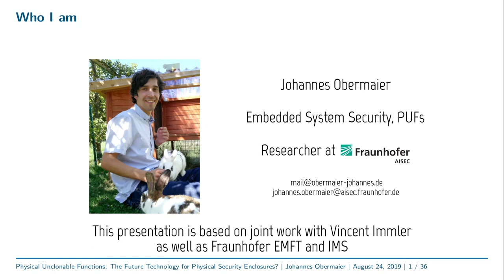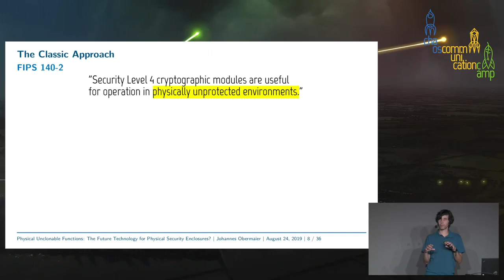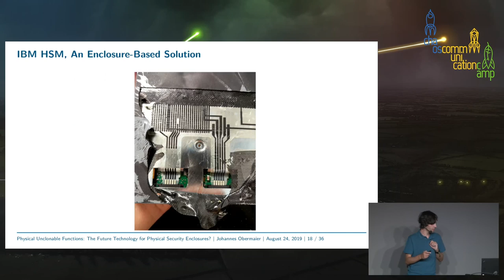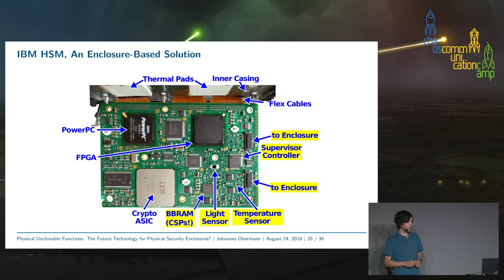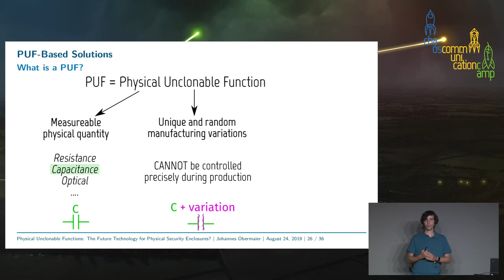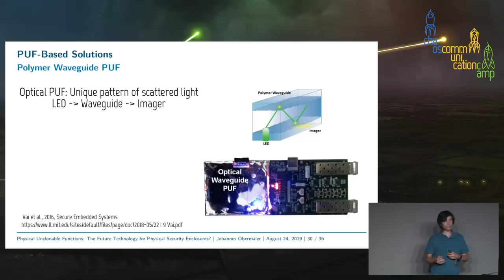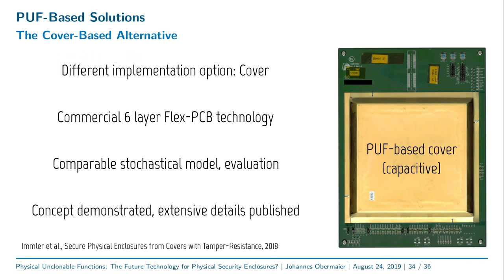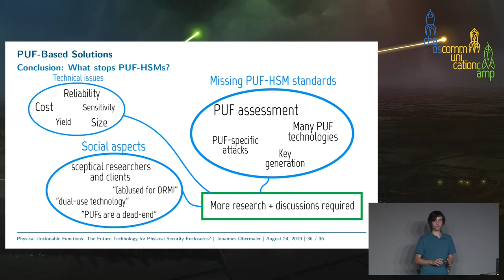Physical Unclonable Functions: The Future Technology for Physical Security Enclosures? - deutsche Üb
In this talk, I will give an overview of the past, present, and possible future of physical security enclosures, i.e., the physical boundary that protects Hardware Security Modules (HSMs) and separates the untrusted outside from the secret data inside the module. I will present an analysis of the hardware security features in some selected HSMs, ranging from sensitive carbon meshes, over light detectors, up to temperature sensors. Since the security of these solutions has recently been questioned and some of them have been discontinued, new technologies have been proposed by several research groups, which will be presented in the second half of my talk. I will give insight into the current research regarding future solutions whose security is based on Physical Unclonable Functions (PUFs). Via this technology, cryptographic keys are extracted from intrinsic manufacturing variation of the enclosure itself. Thus, a violation of the delicate enclosure results in immediate loss of information and thereby voids cryptographic keys - in theory. Finally, I will discuss existing drawbacks and issues which have to be resolved, which currently prevent PUFs from protecting HSMs.

Hardware Security modules (HSMs) in servers, such as for VPN or banking applications, are commonly protected via physical security enclosures. This boundary, which consists of a conductive mesh that entirely surrounds the module under protection, is continuously monitored to detect any physical intrusion and subsequently wipe critical data. Since attack tools have improved and some enclosure solutions have been discontinued, a desire for a new technology has emerged.

At first, I present state-of-the-art solutions for HSMs which conform up to the highest security level: FIPS 140-2 level 4. Knowledge about these solutions was gained by accurate disassembly of such modules, obtained via a famous online market place. While some solutions have a very delicate mesh surrounding the entire device, others have additional light and temperature sensors that are countermeasures against common physical attacks.
However, many physical security enclosures have been discontinued, sometimes due to suspected insecurity, thus, there is demand for a successor.

The second part of my presentation focuses on a novel technology for enclosures, based on Physical Unclonable Functions (PUFs). These PUFs, which are currently investigated by several research groups, are uncontrollable minuscule manufacturing variations which are present, for example, in a conductive mesh of a security enclosure. One solution, that I am doing research at, is able to extract femto-farad (10^-15) capacitance variations from electric traces contained in the enclosure. Cryptographic keys are derived from the PUF which is subsequently used to encrypt the underlying system data. If an attacker damages the enclosure in an attempt to gain access, these delicate variations are altered, the key changes, and critical data cannot be recovered anymore.
Despite PUFs provide real tamper-sensitive key storage, they are accompanied by some drawbacks, e.g., sensitivity to environmental conditions, aging, etc. which have to be tackled via additional means.

Finally, I will discuss the current status of the development of PUF enclosures and outline the issues that have to be resolved to enable PUF-based security enclosures to secure future HSMs.

(I will try to bring some real-world samples, so that there is the option to have a close look after the talk. However, I have to check this with my institute first.)

About the presenter:

I am currently doing my PhD at a research institute that focuses on embedded security. I am in the final phase of my dissertation about physical security enclosures, based on PUFs. This offers me a deep insight into the current development status of Physical Security Enclosures. In this talk, I want to share my experience with various solutions, from an analysis of a few up to the development of others. My goal is to discuss novel PUF-based solutions openly to raise awareness and to encourage more research into this interesting direction - from attacks up to countermeasures.

Johannes